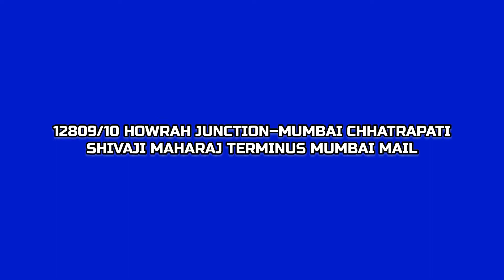12810--Howrah - Mumbai CSMT Mail : हावड़ा - मुंबई छत्रपति शिवाजी महाराज टर्मिनस मेल#indianrailway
12810 -हावड़ा - मुंबई छत्रपति शिवाजी महाराज टर्मिनस मेल
12810/Howrah - Mumbai CSMT Mail

The 12809/10 Howrah Junction–Mumbai Chhatrapati Shivaji Maharaj Terminus Mail is a Mail train belonging to Indian Railways - South Eastern Railways that runs between Howrah Junction and Mumbai CSMT in India.

Initially it connected Howrah to Bombay via Asansol (East Indian Railway) & Nagpur (Bengal & Nagpur Railway) until Kharagpur–Bilaspur section completion.

It operates as train number 12810 from Howrah to Mumbai and as train number 12809 in the reverse direction.

Coaches
The 12809/10 Howrah–Mumbai Mail presently has 1 AC 1st Class, 2 AC 2 tier, 3 AC 3 tier, 13 sleeper class, 2 SLR (seating cum luggage rake) coaches and one pantry car. In addition it also carries a Railway Mail coach thus earning its mail title.

As with most train services in India, coach composition may be amended at the discretion of Indian Railways depending on demand.

Howrah–Mumbai Mail – Sleeper coach - 13
Service
The 12809/10 Howrah–Mumbai Mail covers the distance of 1968 km in 33 h 15 min 12809 Mumbai–Howrah Mail (59.19 km/h) & in 33 h 10 min as 12810 Howrah–Mumbai Mail (59.34 km/h).

As the average speed of the train is above 55 km/h, as per Indian Railways rules, its fare includes a superfast surcharge.

Routeing
The 12809/10 Howrah–Mumbai Mail runs via Kharagpur Junction, Bilaspur Junction, Nagpur Junction, Wardha Junction Bhusaval Junction, Manmad Junction, Kalyan Junction to Mumbai CSMT.

Traction
A Santragachi-based WAP-7 hauled the train from Howrah until Igatpuri handing over to a Kalyan-based WCAM-3 or WCAM-2/2P for the remainder of the journey.

With Central Railway having fully moved to AC traction, it is now end to end hauled by a Santragachi or Tatanagar-based WAP-7.

Howrah Mumbai Mail - Sleeper coach

12809/Mumbai CSMT - Howrah Mail standing on Platform 23 of Howrah Railway Station, India.
Time Table
12810 Howrah–Mumbai Mail leaves Howrah on a daily basis at 19:50 hrs IST and reaches Mumbai CSMT at 05:25 hrs IST on the 3rd day.
12809 Mumbai–Howrah Mail leaves Mumbai CSMT on a daily basis at 20:35 hrs IST and reaches Howrah at 05:50 hrs IST on the 3rd day.